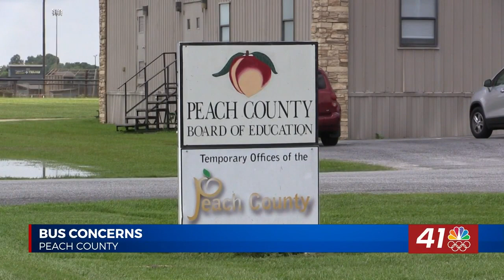Peach County School District responds to transportation concerns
FORT VALLEY,  Georgia(41NBC/WMGT)— Peach County students went back to class this week. However, the district reported some problems with school transportation on the first day back.